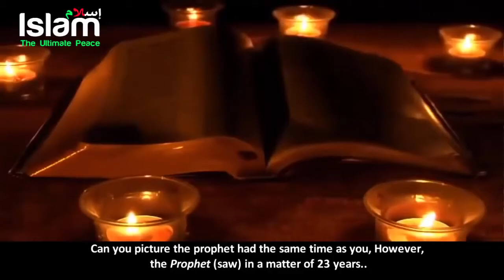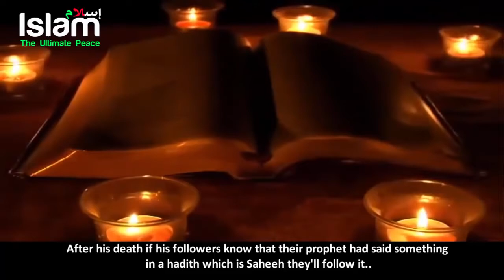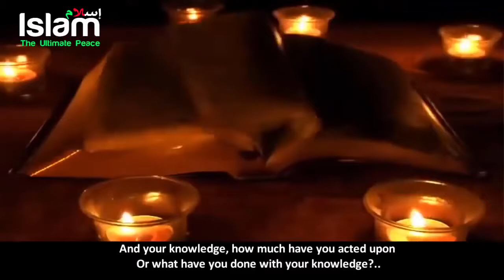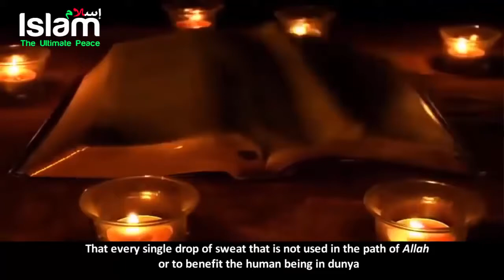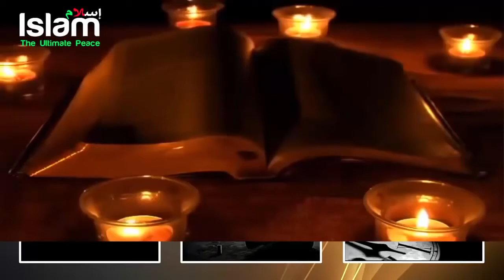They Left The Best Book for Facebook